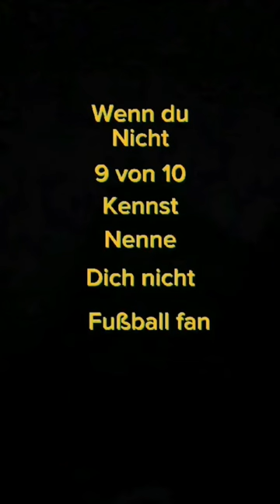kennst du alle?